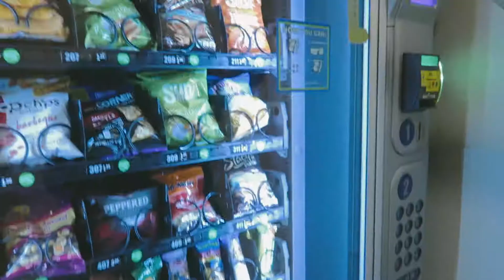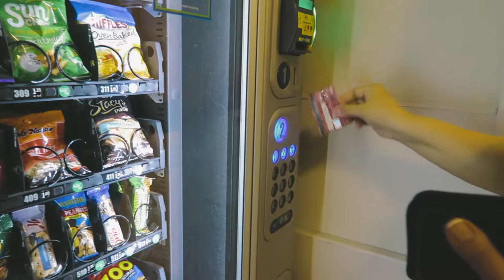She's Having Surgery (7/10/17)